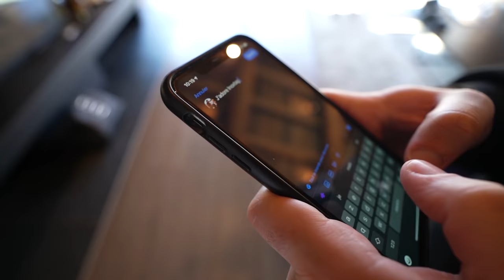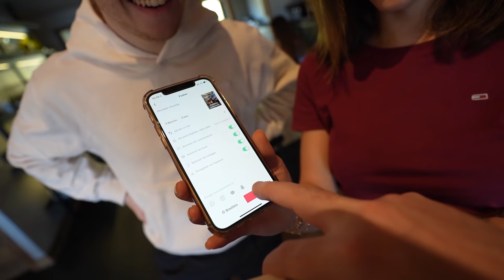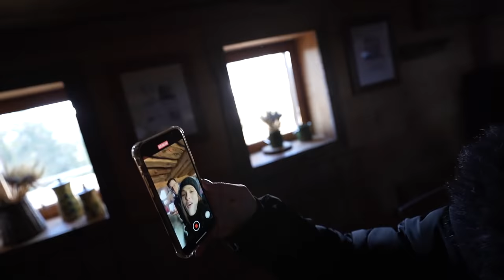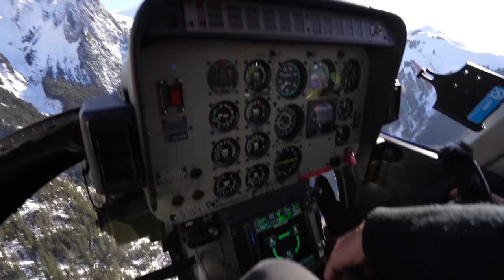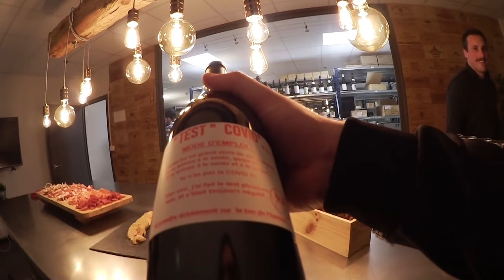Inoxtag et Michou font un bonhomme de neige dans ma chambre #5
Jour 5 du Voyage des Croutons dans les Alpes dans l'immense Chalet.